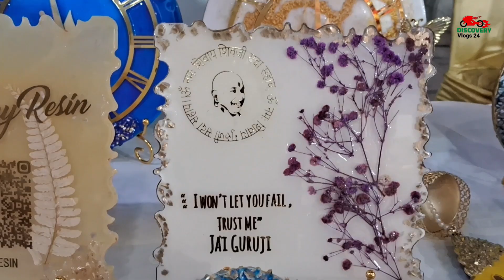दीवाली Homemade Clock & Decoration Gift Item & Many More Item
Video Shoot And  Busniess Enquiry Please Contact Discovery Vlogs 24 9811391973

Video Me Dikhaye Gaye Product / Service Ya Kisi Bhi Tarika Ka Vitaye Lan den Apne Vivak Anusaar Kare , Kisi Tarah Ki Service Ya Product Lene Se Phele Khud Janch Parkh Kare Kisi Bhi Tarike Vitye Ghate Ya Jokheem Ke Liye Channal / Channel ke Vaikti / Vaiktyo / Sanstha Zimmedar Nahi Hogi ,Ye Video Logo Ko Jagruk / Education Purpose Ke Liye Bana Gaya Hai .Channal Par Dikhaye Gaye Video Ke Sabhi Adhikar Copyright Act 1957 Ke Thet Channal / Onwar/ Santha Ke Paas Surakshit Hai Kisi Bhi Tarike Ke Vivad Me Niye Ka Chetr Delhi Hoga
Music